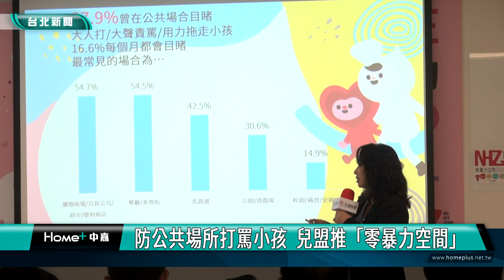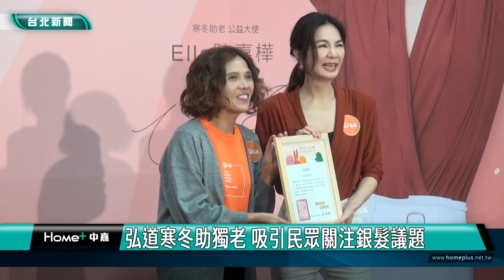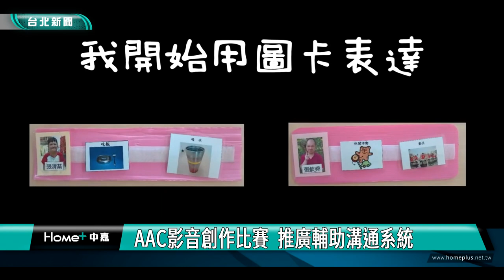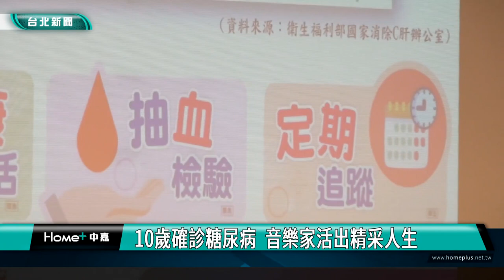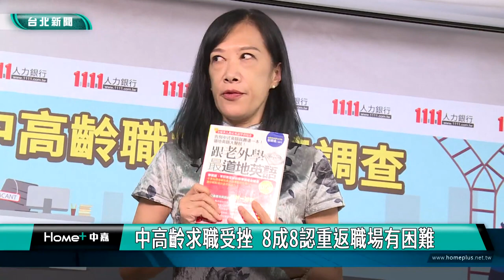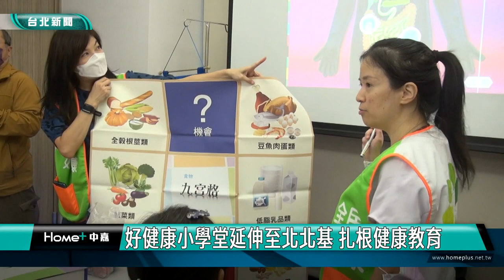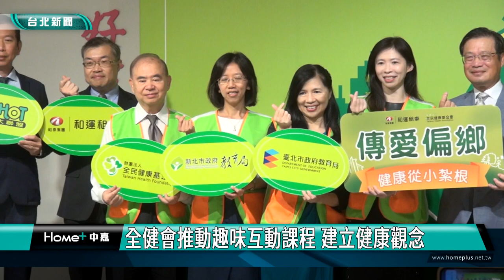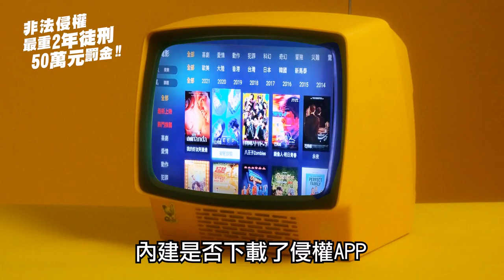中嘉台北新聞-20231115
00:20 防公共場所打罵小孩  兒盟推「零暴力空間」
04:53 Ella陳嘉樺伴90歲獨老 體驗創意捐款娃娃機
11:28 《赤心巔峰》紀錄片  越野跑者挑戰極限
15:28 AAC輔助溝通系統  助口語障礙溝通無礙
19:03 聖誕主題音樂劇 世界各地青年志工聯合演出
25:04  10歲確診糖尿病  音樂家活出精采人生
29:04 中高齡求職受挫  8成8認重返職場有困難
36:15 北台四首長合體高峰會 共創宜居生活
44:14 好健康小學堂延伸至北北基 扎根健康教育
51:46美麗基隆頒獎 邱佩琳：作品呈現城市有愛

臉書追起來
Home 中嘉- 吉隆有線電視

趣聞不漏接
吉隆官網(中嘉新聞)

喜歡看電視?